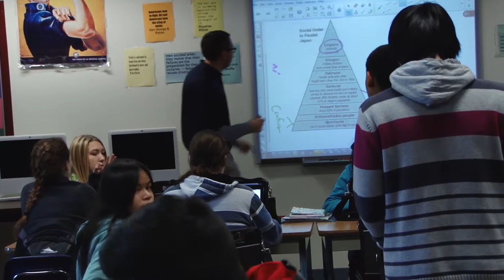Tech In Action - Technology Integration In Social Studies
Michael Christiansen is a social studies teacher at Kent-Meridian High School utilizing KDS technologies in the classroom. By engaging students with cutting-edge tools in a stable and reliable environment, KSD teachers are preparing students for their futures.

Kent School District, Kent Washington USA, Microsoft Innovative Schools World Tour District, Project RED Signature District, One-to-One Technology Program, Washington Board of Distinction, K12 Education, School, Education, Public School, Public Education, KSD, Parent Academy, Kinder to College, Early Learning

For more information about the Kent School Districts commitment and development of education technology strategies,

Producer: Kent School District
Camera Operator: Fortune Owens
Editor(s): Emma Loftis
Lighting: Fortune Owens
Talent(s): Michael Christiansen